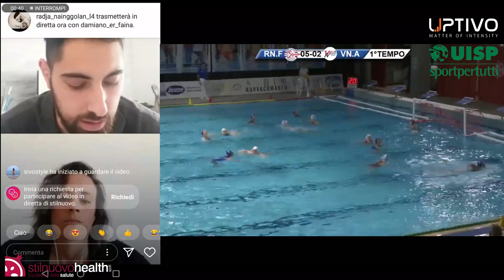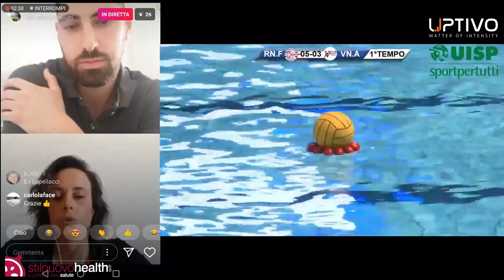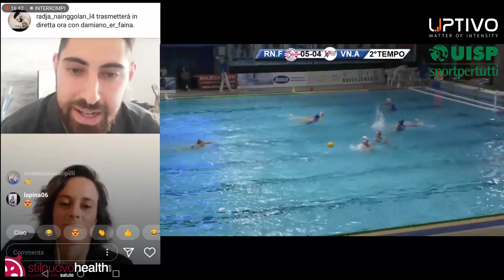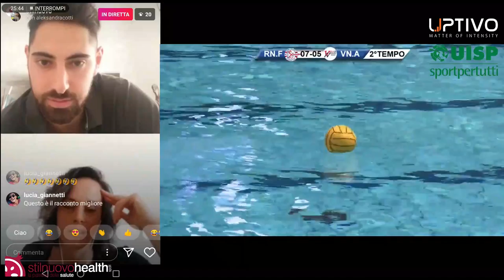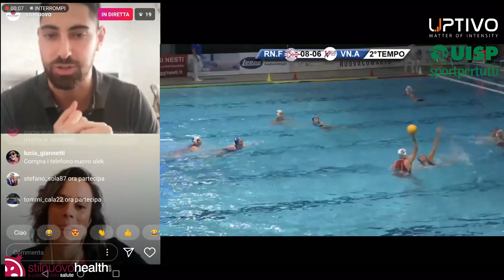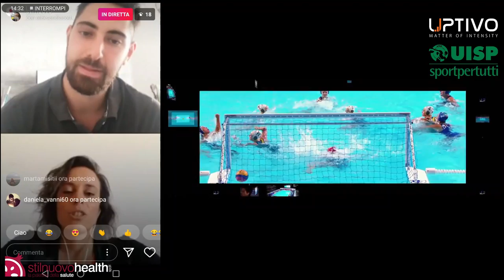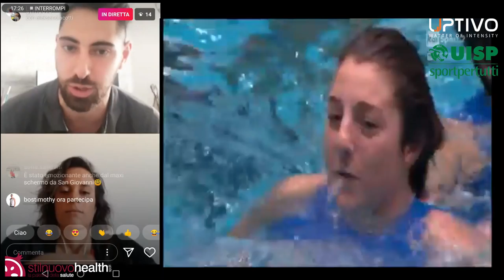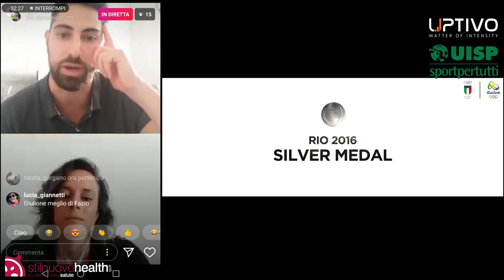In diretta con: Aleksandra Cotti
Giulio intervista l'attuale head Coach della Rari Nantes Florentia per rivivere una vita fatta di tanti successi ma sicuramente di tantissimi sacrifici.

Alek nasce nel 1988 a San Giovanni Persiceto una paese a 21km da Bologna
muove i suoi primi passi nel mono della pallacanestro, per poi passare, grazie ai consigli della sorella alla Pallanuoto.
Si trasferisce a 17 anni a Firenze dove trova un gruppo fantastico, vive 5 anni che la fanno crescere sia come donna sia come atleta. nel 2007 vince scudetto, coppa dei campioni e supercoppa.
Si trasferisce poi alle porte di Genova, a Rapallo, dove si consacra da un punto di vista sportivo, arrivano ancora scudetti, coppe dei campioni, 1 coppa italia ma sopratutto arrivano i successi con la nazionale.
Nel 2012 argento nella World Legue , oro agli Europei e partecipazione alle Olimpiadi di Londra 2012.
Purtroppo le Olimpiadi non vanno come si aspettava tutta la Crew azzurra e da quell'Agosto iniziano 4 anni intensi, 4 anni fatti di programmazione,lavoro individuale e di squadra.
Questi sacrifici furono ripagati a Rio dove una matura Alek vince la medaglia d'argento davanti con la sua/nostra Italia.
Dopo un altro anno a Rapallo decide di tornare dove il cuore è rimasto: a Firenze.
Gioca per 2 anni nella Rari Nantes Florentia e quando sta per iniziare il suo ultimo anno da giocatrice , succede l'incredibile.
L'attuale coach Andrea Sellaroli considera concluso il suo ciclo con quella squadra, e la società chiede ad Alek di prendere le redini della squadra.
Alek non ci pensa due volte ed inizia la sua vita da Head Coach.
Insieme a questo nuovo incarico intraprende lo stesso percorso anche in Nazionale dove ricopre il ruolo di Assistent Coach con i gruppi Under 19 e Under 16 della nazionale Italiana.

Questa è la sua storia dal 1988 ad oggi
ma come in tutte le gare, andiamo a sentire quello che ha provato Alek durante la corsa.

Buona visione!